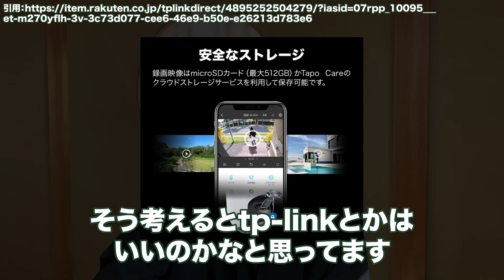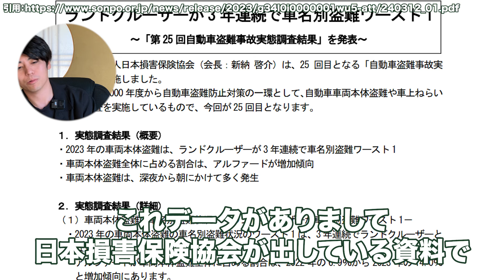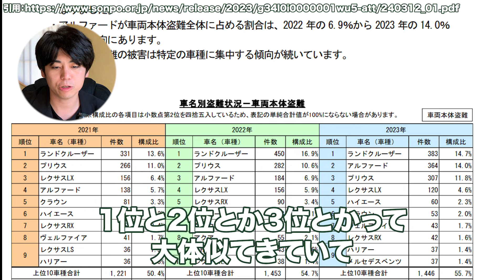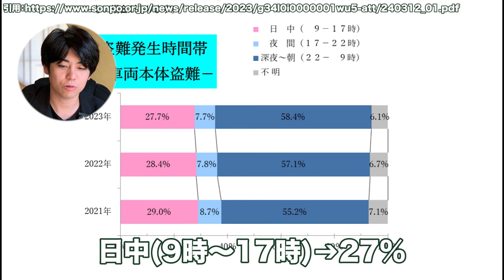【危険度MAX】盗難家ランキング10選！オープン外構のリスクと防犯ポイントを解説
今回の動画は、盗難家ランキング10選！オープン外構のリスクと防犯ポイントについてお話ししました。

✨2024年の外構づくり完全解説！最強の外構アイテムがこれ一本で早分かり！✨

🏡防犯対策に関する他の動画はこちら🏡

愛知県、岐阜県、静岡浜松店、高知県、埼玉所沢店と5店舗を運営中。

ノエルで対応できないエリアの方に向けて安心して業者を選定できる一括見積もりサービス紹介になります🏠

注文住宅の家づくりを検討中の皆様へ。プロフェッショナルな提案を受けながら、自分だけの理想の住まいを実現するための第一歩を踏み出しましょう。専門家のアドバイスと共に、安心・満足の家づくりを進めるために、ぜひ以下のリンクをご利用ください。
▶︎ 家づくり(注文住宅)　【PRタウンライフ】ご相談はこちら

新築の外構工事で家全体の印象を大きく変えることができます。エクステリアは、家の顔とも言える重要な要素。信頼できる外構のプロと共に、機能性とデザインを両立させた素敵なエクステリアを実現しませんか？

▶︎ エクステリア(新築外構) 【PRタウンライフ】ご相談はこちら

家の外構やエクステリアに満足できない、または新たなデザインを検討中の方へ。リフォームで家の雰囲気を一新し、より快適で機能的な空間を作りましょう。専門家のサポートを受けながら、最適なプランを見つけてください。

▶︎ リフォーム エクステリア・外構特集 【PRタウンライフ】ご相談はこちら

※免責事項
細心の注意を払って情報を掲載しておりますが、PR先によって万一、第三者とのトラブルに関しても一切の責任を負いかねます。

LINEでは遠方者の方向けの個別相談のご案内や有益な情報を随時更新していますので友達になっておいて下さい🐥

1991年　愛知県名古屋市生まれ。

外構・エクステリア業ノエルFC加盟募集